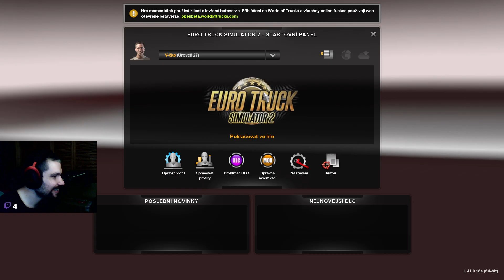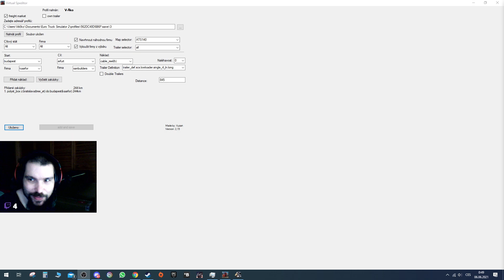Euro Truck Simulator 2 s chatem!!!Erperimentální verze 1.41 Ofiko multák